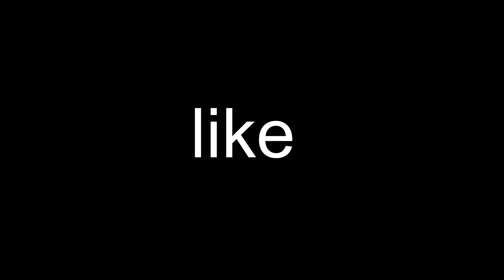Mood🌩️ (Fortnite Montage)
Fortnite Montage - "MOOD" (24kGoldn & Iann Dior)

FORTNITE/MONTAGE/HIGHLIGHTS/EXPLAINED/BEST PLAYER/BEST HIGHLIGHTS